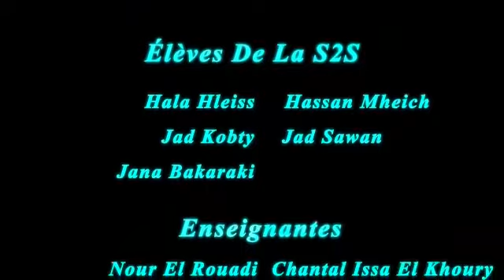Collège des Soeurs des Saints-Coeurs, Tripoli